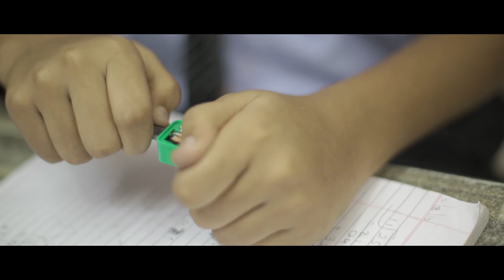The Pencil Box